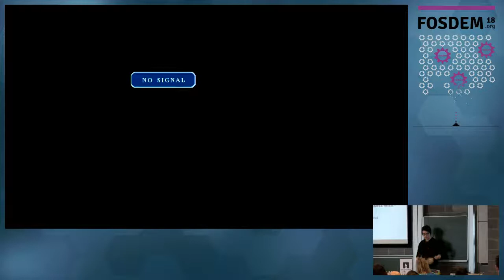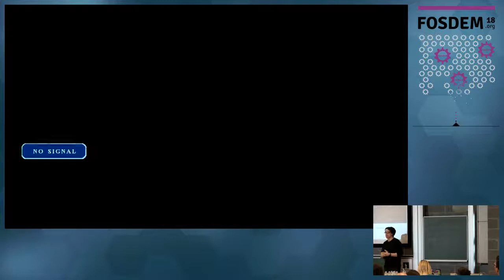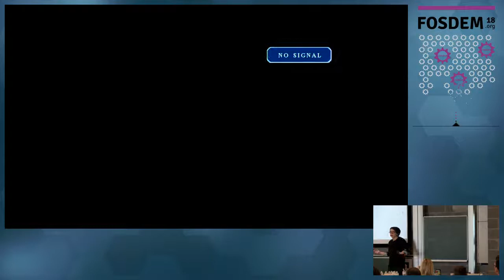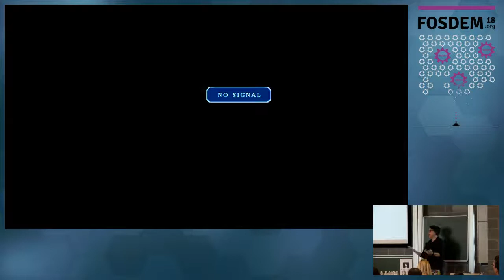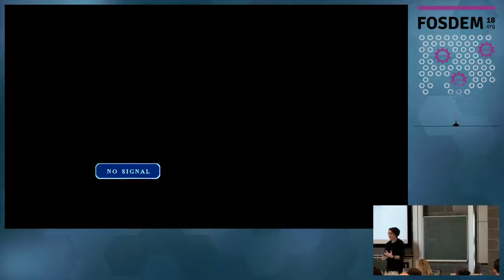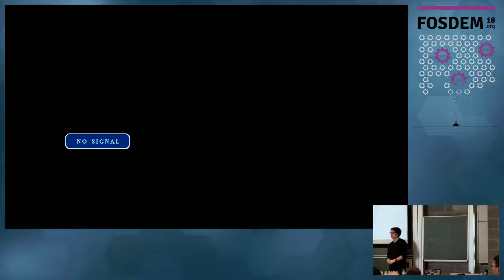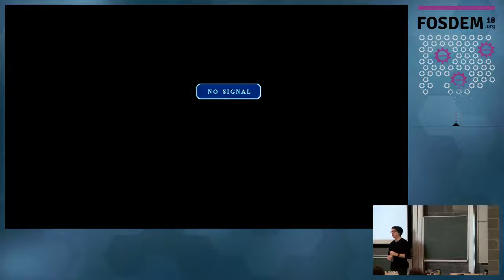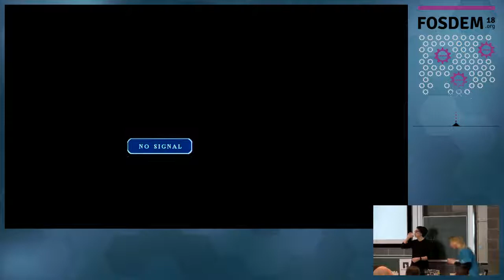Self-host your visual assets with Free Software Introducing Identihub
by Elio Qoshi